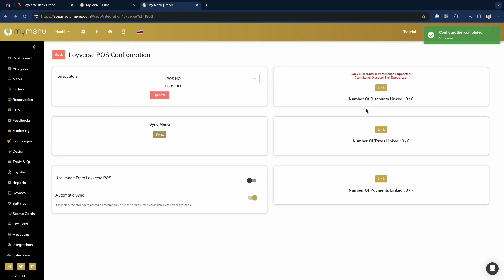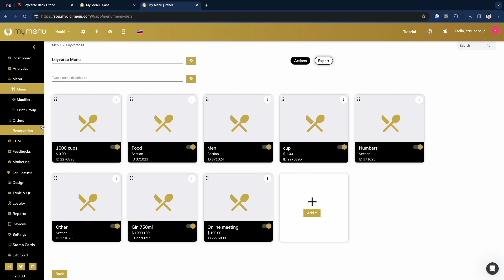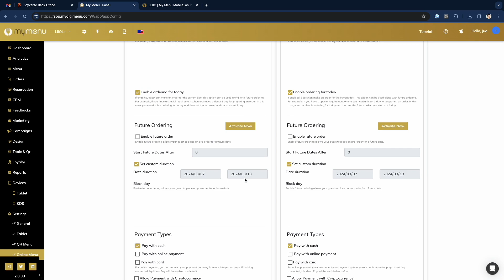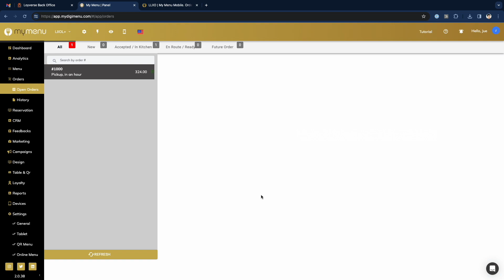How to connect Online order with Loyverse.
Sign up for Loyerse - The most intuitive free POS app in the world!

Image: Flaticon.com